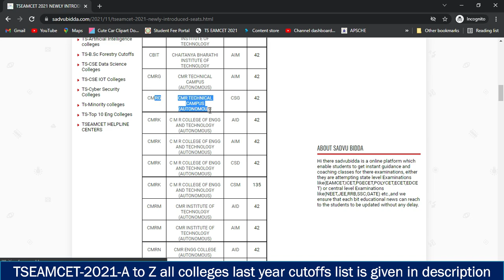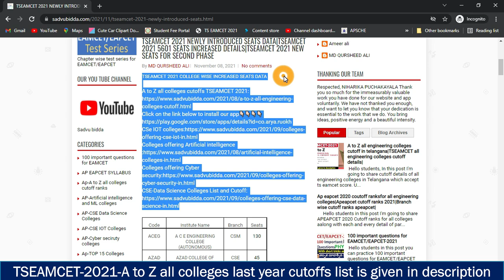Tseamcet 2021 new seats|tseamcet 5601 news seats details|college wise tseamcet new seats